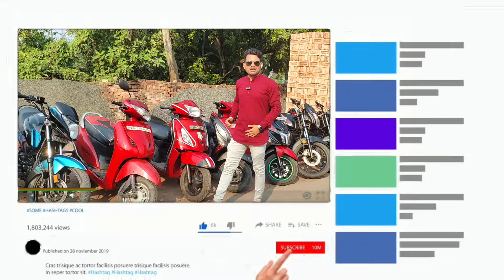Cheapest bike showroom near Kolkata || bike start from ₹20000 || Mondal Automobile